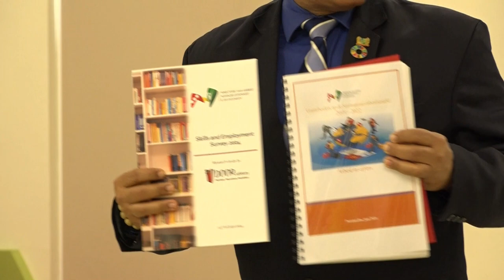12 07 2024 PROBLEMEN ARBEIDSMARKT AANPAKKEN MIDDELS JUISTE INZICHTEN